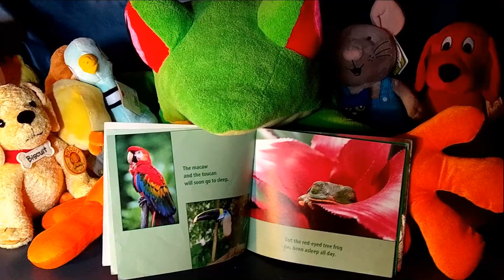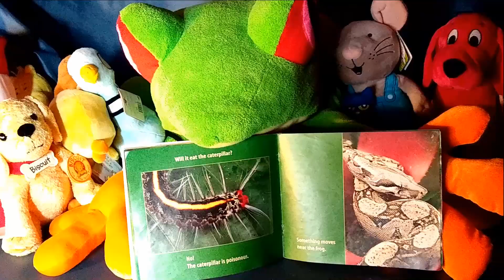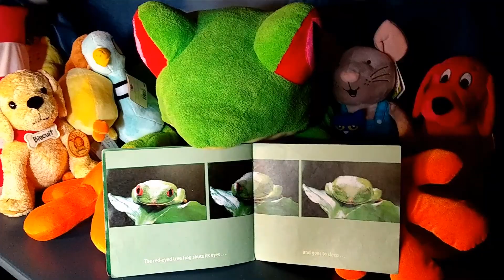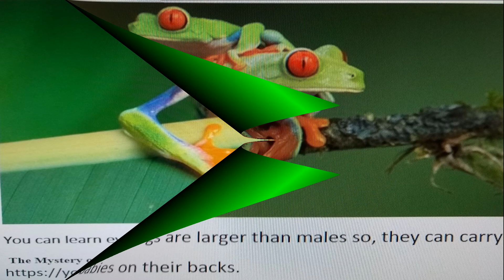Mrs. Rayburn's Story Time - "Red-eyed Tree Frog"